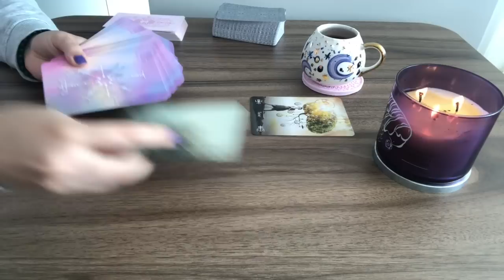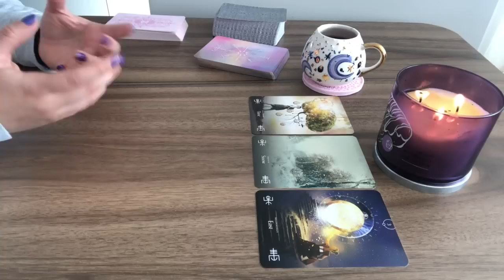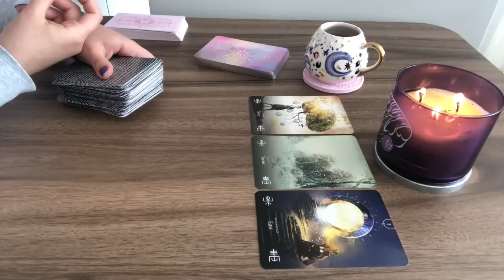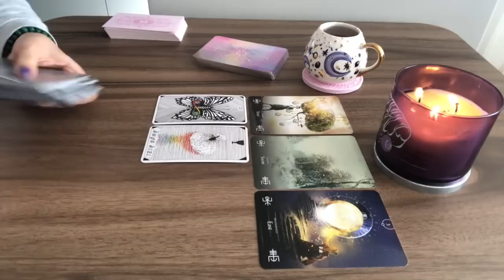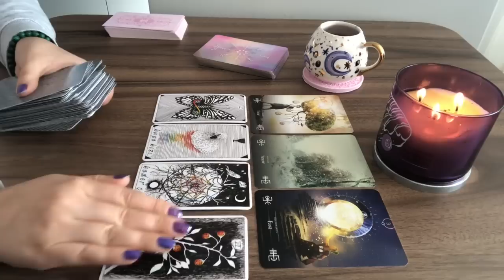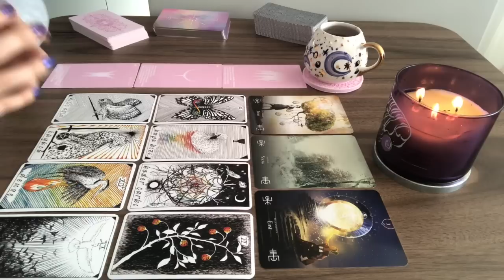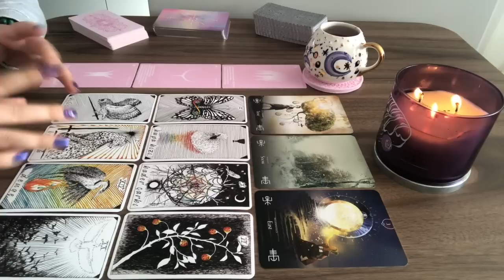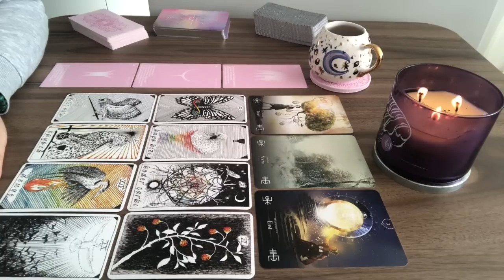ANİ EVLİLİK KARARI VE KADERSEL BAŞLANGIÇLAR 🔮